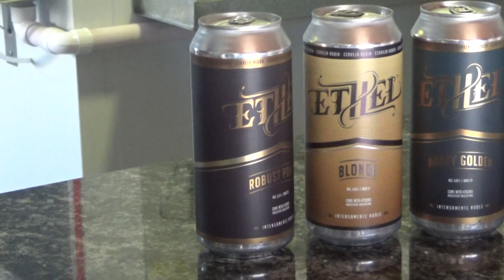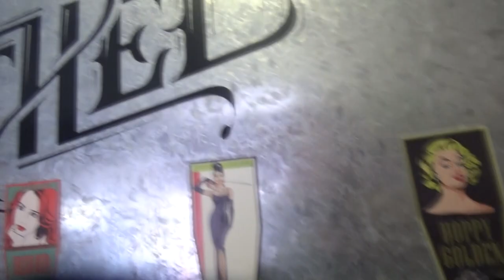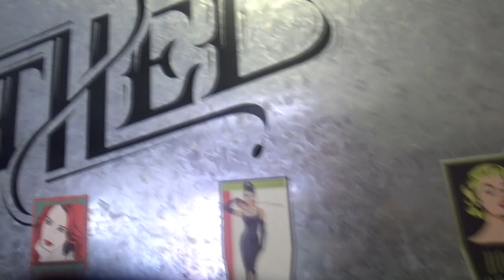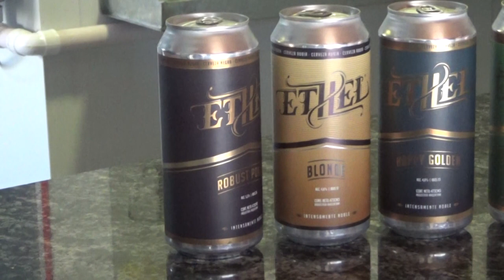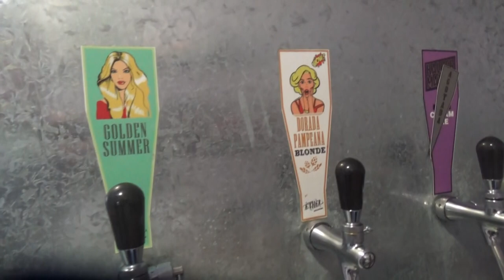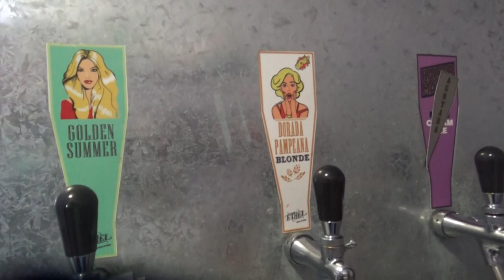SANTIAGO WALKER - CONSUMO DE CERVEZA CUANDO BAJAN LAS TEMPERATURAS